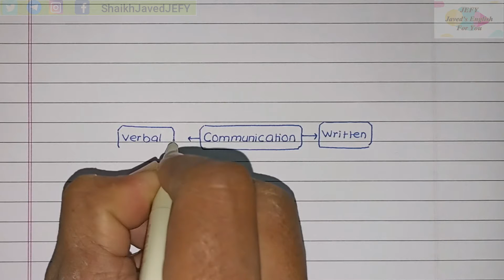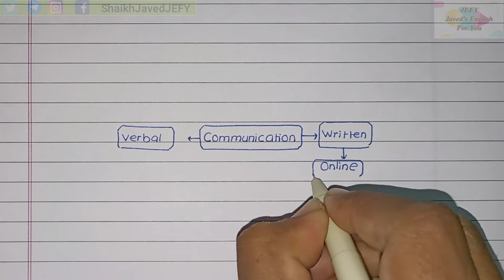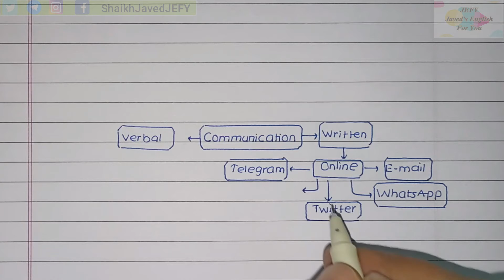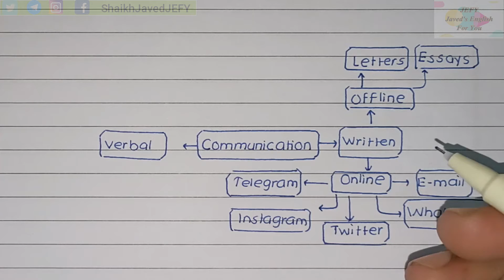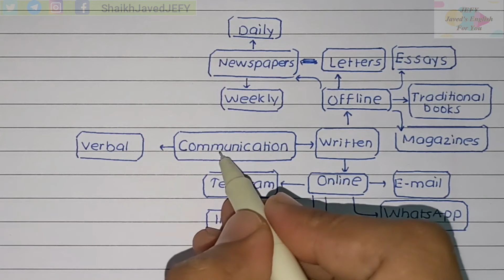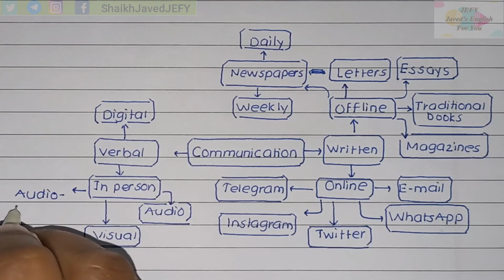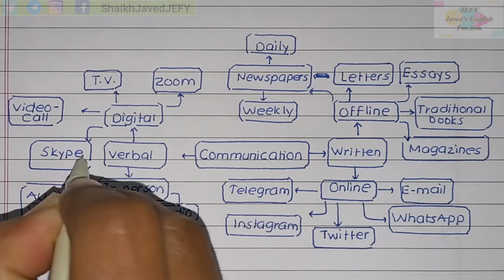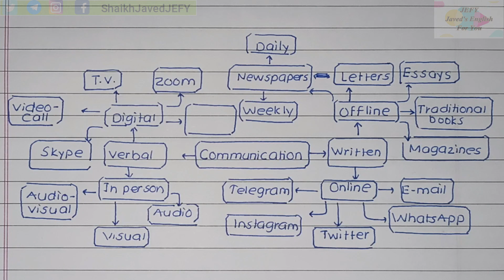Mind Mapping Frame / Design 12th English | Mind Map Format | Full Explanation in Hindi with Examples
Dear Students! In this video - mind mapping frame / design 12th English - we learn to draw mind mapping format for 12th English. We learn how to design how to draw mind map format in English. In the video, you will find all the important information regarding mind mapping example. The video has mind mapping full explanation in Hindi with examples. There are mind mapping tips and tricks. You'll definitely learn how to answer the question of mind mapping in exams. It is mind mapping format for HSC exams. It is mind mapping best video on the Internet. There is a wonderful mind mapping sample. It is mind mapping for students. You will learn how to draw mind mapping design perfectly. It's useful for - mind mapping 11th class English. It is mind mapping full video. You'll learn how to get full marks in mind mapping.